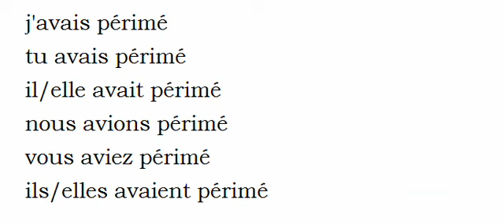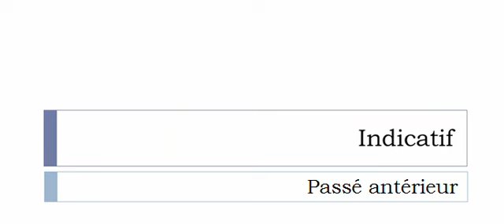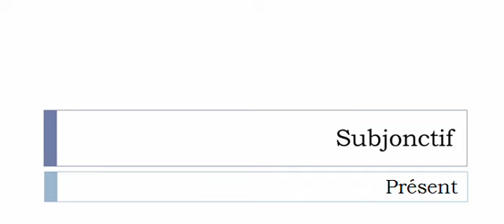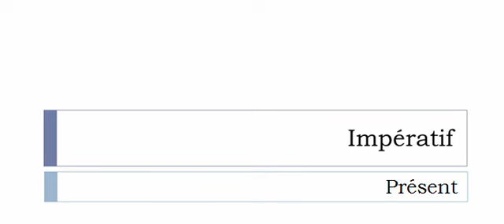Conjugaison française = Toutes les formes